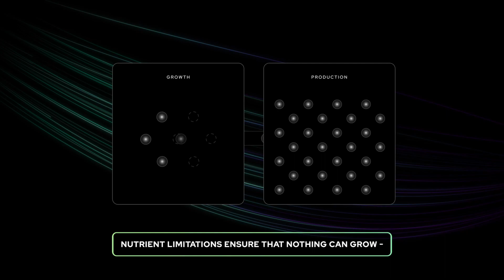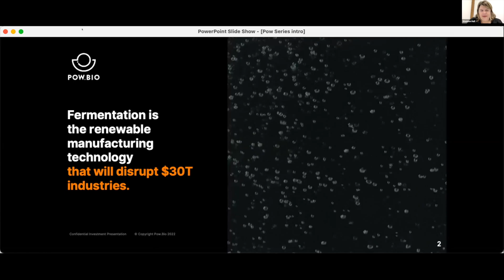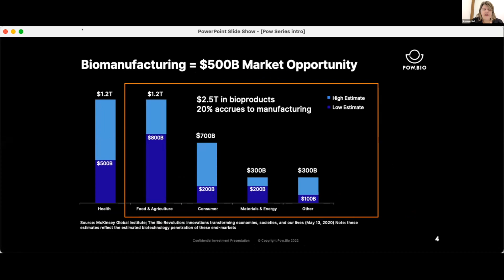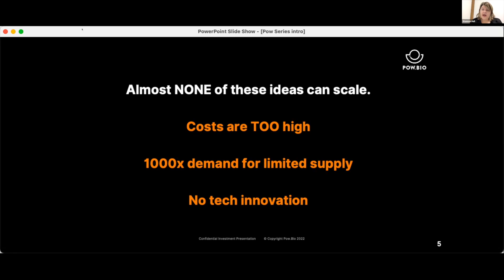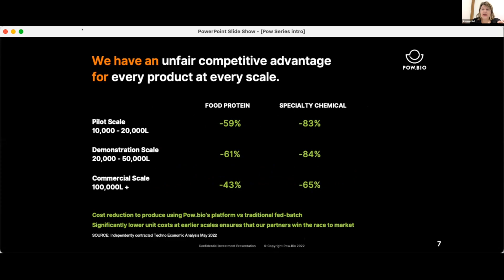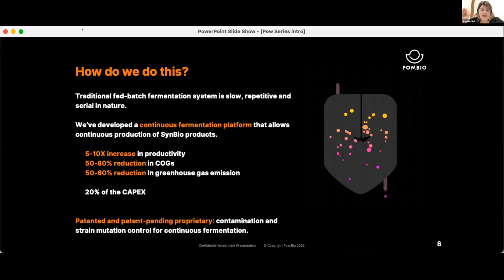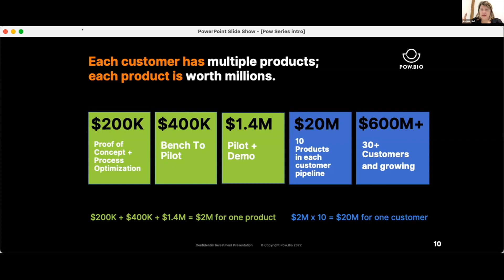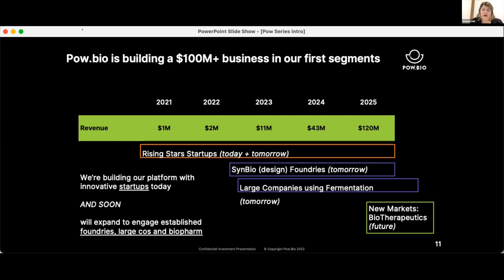Pow Bio Is Rethinking the Bioreactor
Pow Bio is a startup that is rethinking how bioreactors work for precision fermentation to move from a batch to continuous fermentation process.

They are building a new bioreactor architecture to solve the contamination and drift problems when it comes to continuous fermentation along with software to automate some of the manual fermentation steps.

CHAPTERS
0:00 Intro
2:21 Start of Pow Bio
3:37 Bio Manufacturing Today
4:26 Continuous Fermentation vs Batch Fermentation
5:31 Technical Challenges for Continuous Fermentation
6:21 Pow Bio’s Technology - Hardware
7:44 Pow Bio’s Technology - Software
9:08 Pow Bio Platform
10:08 No Bioreactor Innovation Since WW2
10:59 What Does ‘Scale Up’ Mean?
12:26 Business Case
13:27 Market Opportunity
15:13 Competitive Advantage
17:20 Customers, Building $100M+ Biz
18:17 Final Thoughts

SOURCES
Pow Bio Interview with CTO Ouwei Wang